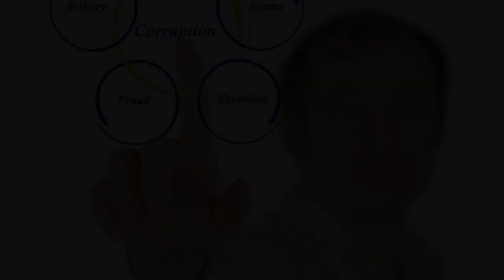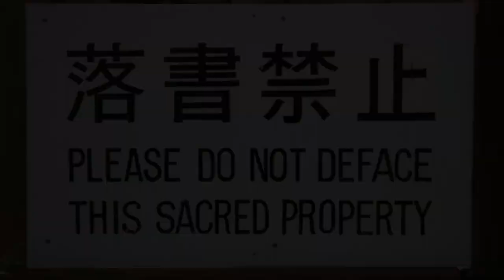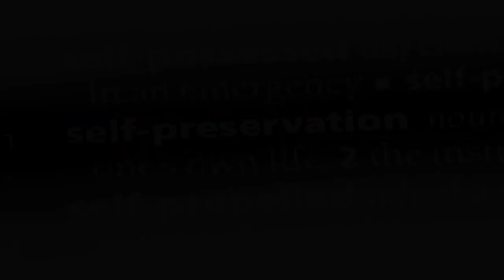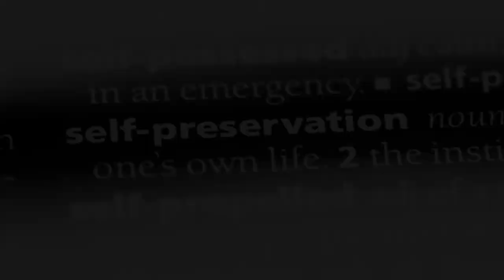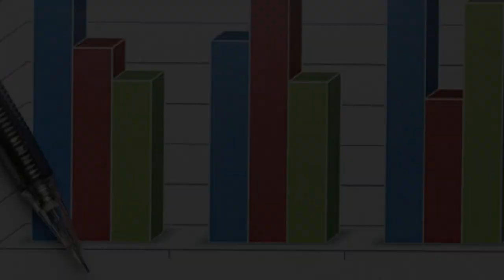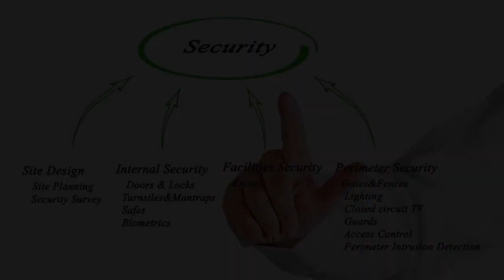National Interest Explained, Global Trend.